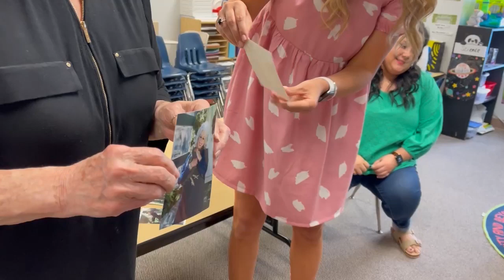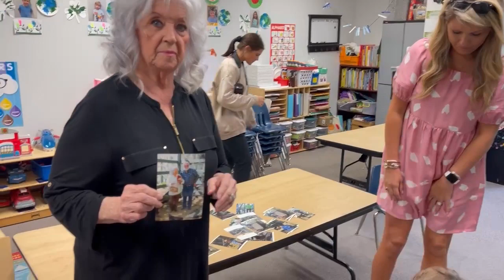Love & Best Dishes: A Visit to Bennett's School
A Visit to Bennett's School - Paula spends the afternoon visiting with her grandson Bennett and his classmates as she teaches them all about chickens and eggs!